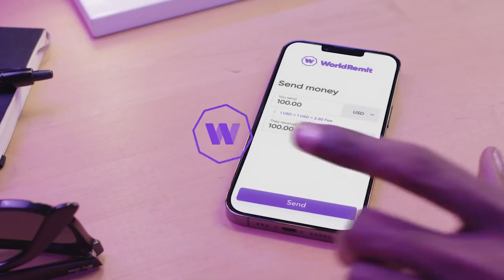DAQIIQADAHA WARARKA abdirizak atosh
DAQIIQADAHA WARARKA: Rag isbaaro dhigtay Galmudug oo lasoo qabtay, labo nin oo horay dad shacab ah u dilay oo iyagana maanta la xukumay, beelo iskulaynaya gobolka Hiiraan iyo qodobo kale